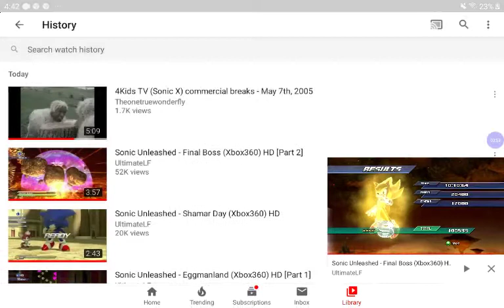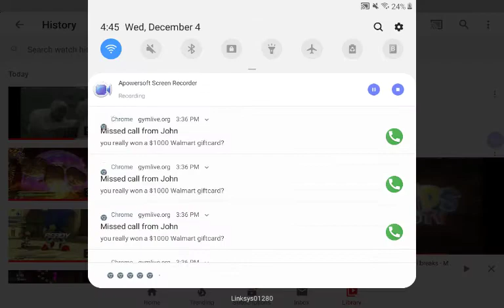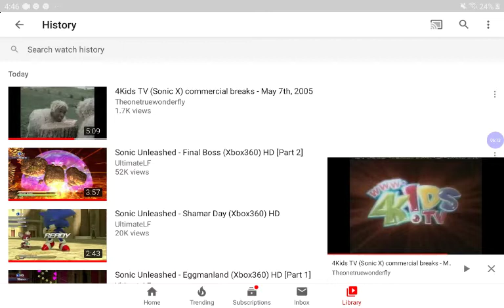retro 4kidstv Saturday